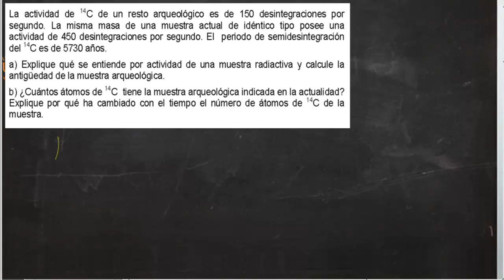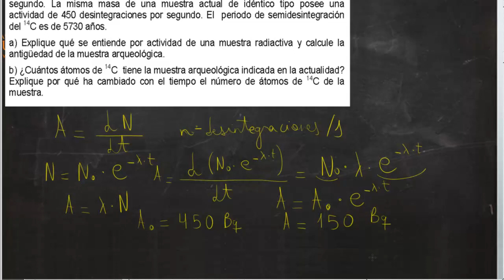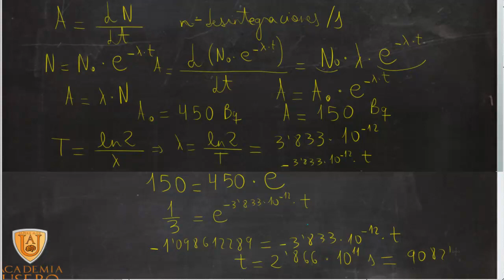Periodo de semidesintegracion Física Selectividad Problema Academia Usero Estepona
Periodo de semidesintegracion Física Selectividad Problema
La actividad de 14C de un resto arqueológico es de 150 desintegraciones por
segundo. La misma masa de una muestra actual de idéntico tipo posee una
actividad de 450 desintegraciones por segundo. El periodo de semidesintegración
del 14C es de 5730 años.
a) Explique qué se entiende por actividad de una muestra radiactiva y calcule la
antigüedad de la muestra arqueológica.
b) ¿Cuántos átomos de 14C tiene la muestra arqueológica indicada en la actualidad?
Explique por qué ha cambiado con el tiempo el número de átomos de 14C de la
muestra.
Academia Usero en Estepona, el centro de formación con más vídeos en Internet del Mundo presenta: Periodo de semidesintegracion Física Selectividad Problema